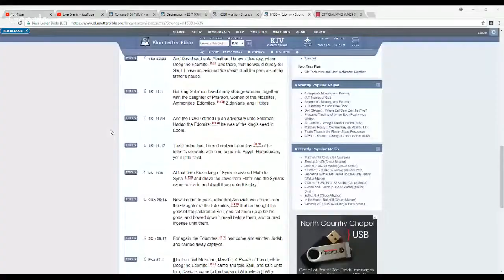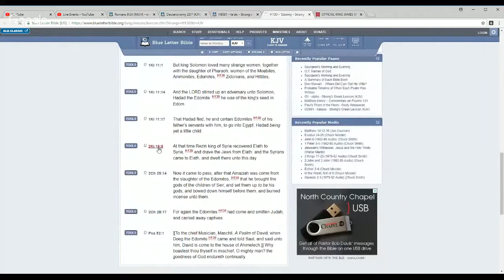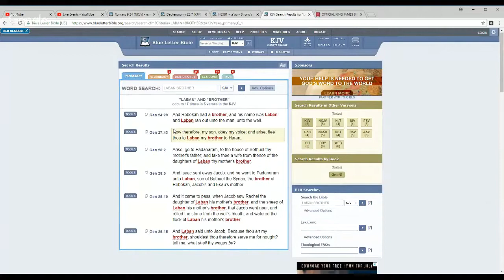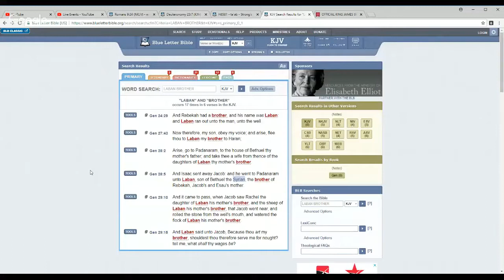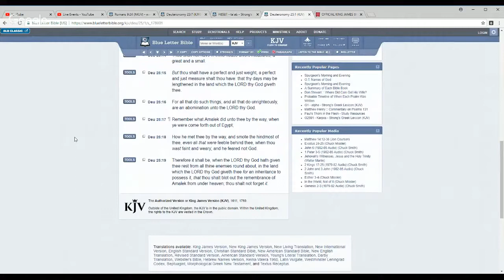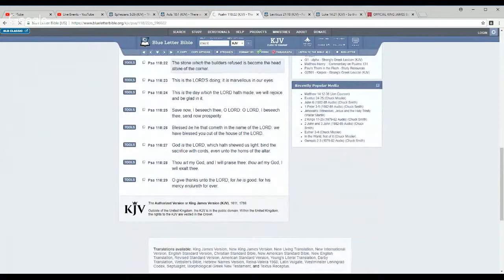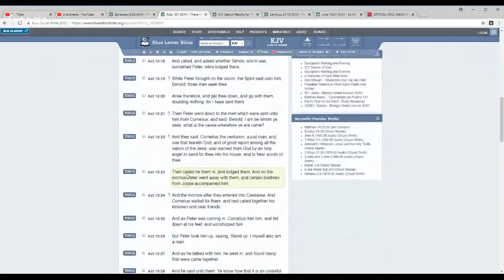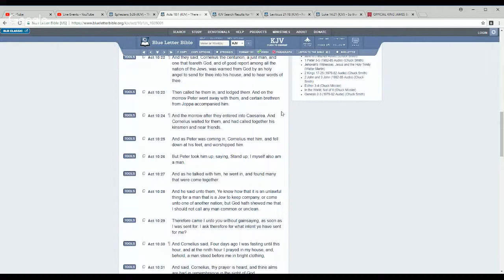SURENO TURNED BORN AGAIN CHRISTIAN VS CRIP TURNED HEBREW ISRAELITE